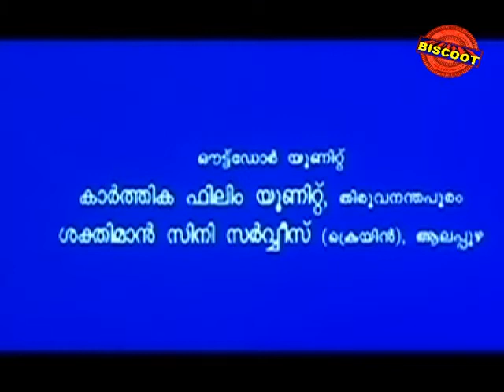Kilukil Pambaram 1997:Full Malayalam Movie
Kilukil Pambaram an Malayalam Movie directed by Thulasidas, and Starring Jagathy Sreekumar, Janardanan, Kaveri, Thikkurisi Sukumaran Nair, Vani Viswanathan.